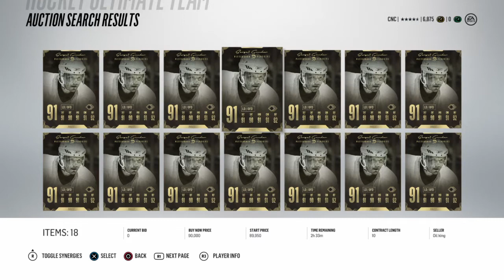NHL 18 HUT - 91 OVR PULL!! AGAIN !!